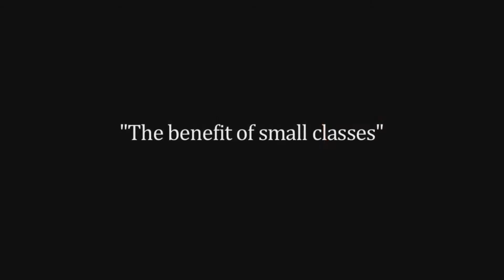Art Classes Austin TX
Drawing for Teens
Youth Art Classes
Advanced Art Classes for Children
Advanced Art Classes for Kids
Advanced Art Classes for Teens
Art Programs for Children
Art Programs for Kids
Art Programs for Teens
Art Painting Classes
Art Painting Classes for Children
Art Painting Classes for Kids
Art Painting Classes for Teens
Art Instructor
Art Instructor for Children

Name: Amanda Lee Jones
Organization: Amanda Lee Jones Art Studio